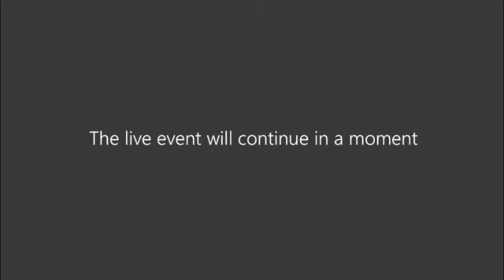COVID-19. What is the "Real" Death-Toll?